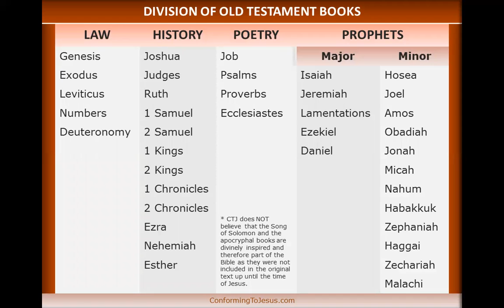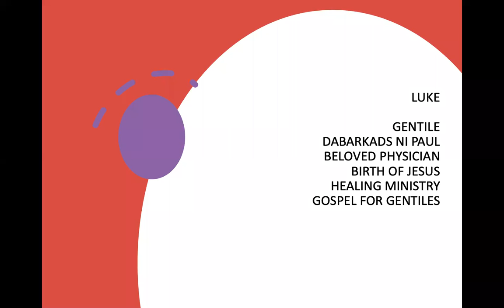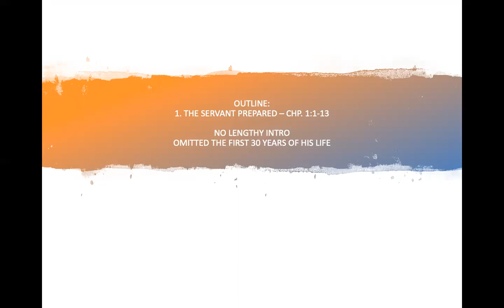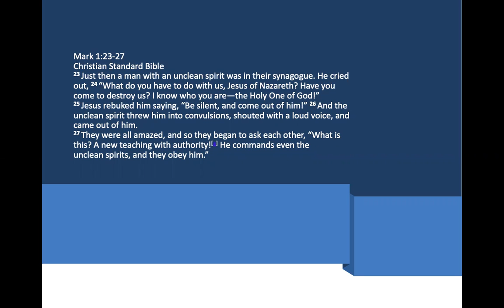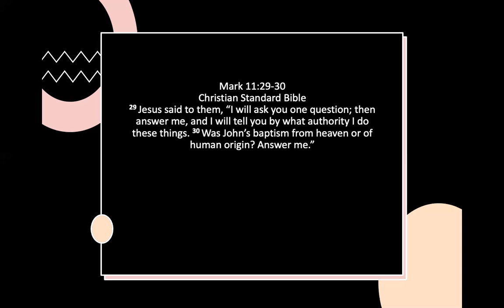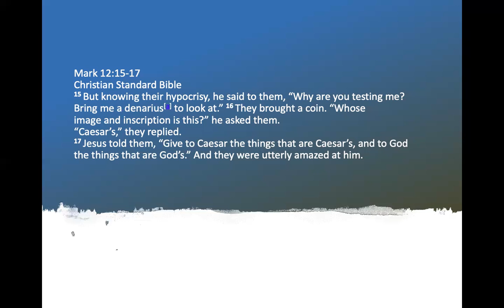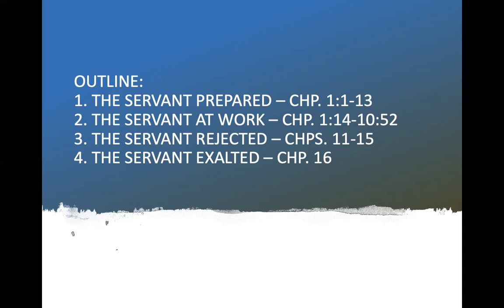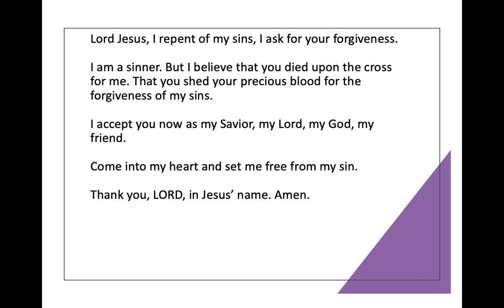GOSPEL OF MARK by Pastor Jeff Padre Guiwa